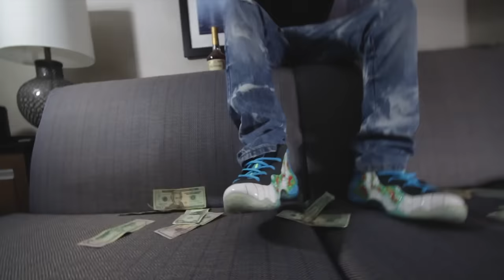Base - Splash (Official Video) Shot